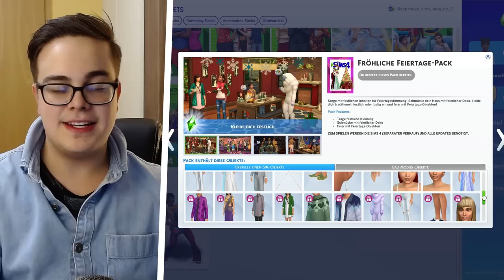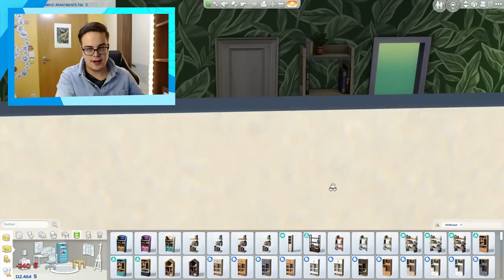Das PERFEKTE Gratis-Sims 4-Pack zu Weihnachten!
In der kältesten Jahreszeit darf ein kostenloses Pack für Die Sims 4  nicht fehlen - das Feiertagsbündel!